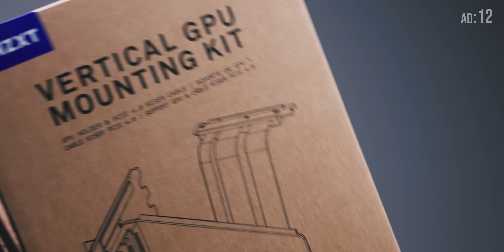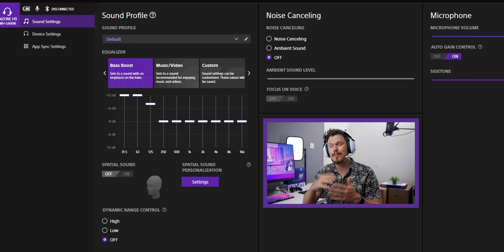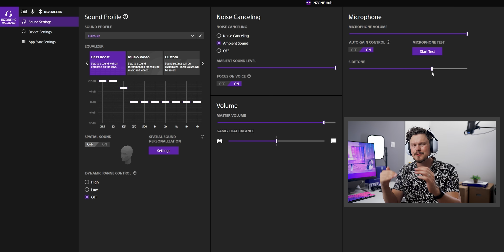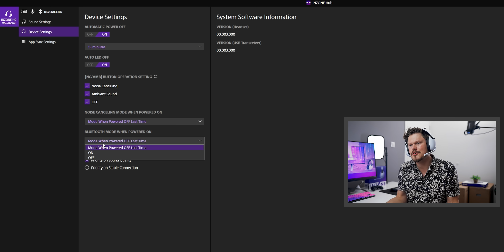SONY INZONE H9 Gaming Headset - These are AWESOME but BEWARE!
After a lot of hype and 30+ days of use, we finally have a video on the new SONY INZONE H9 ANC Wireless gaming headset! There are plenty of excellent strengths and the incredible software suite... but they forgot one thing. Watch the video to hear what ;)

Sony INZONE H9
Sony INZONE H7
Sony INZONE H3

GREAT Alternatives:
Corsair HS80 Wireless
SteelSeries Nova PRO

Timestamps:
0:00 - How INZONE are these?
0:27 - These are exciting for 3 reasons!
1:14 - Comfort Explained (w/ Glasses test)
2:09 - Dont skip the ad for 9 years of luck
2:41 - Controls & Basics
4:13 - How Good is ANC? plus demo
5:44 - Careful with Ambient Mode
6:17 - Mic test (vs Nova Pro Wireless & Corsair HS80)
7:45 - Wireless Range
8:13 - IMPRESSIVE Audio Performance
10:34 - Battery life... sucks
10:52 - The Full INZONE range (H3, H7, H9)
11:13 - Worth the price?

Review unit provided free of charge by Sony. As per Hardware Canucks guidelines, no review direction was received from manufacturer.